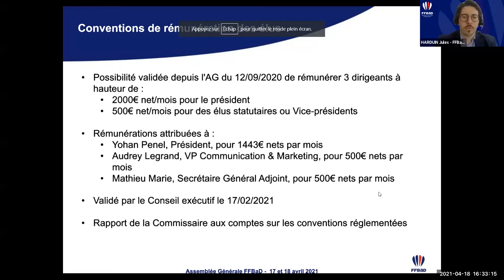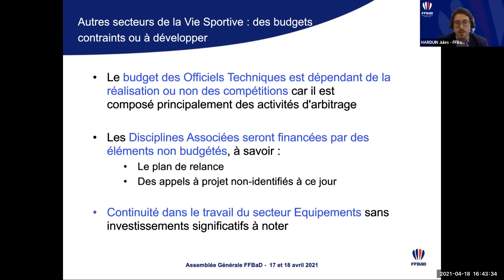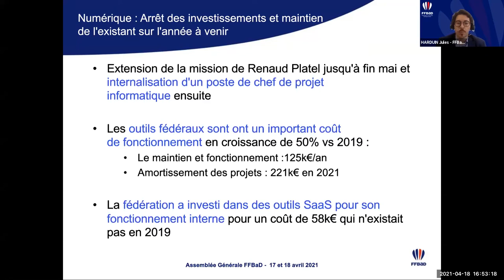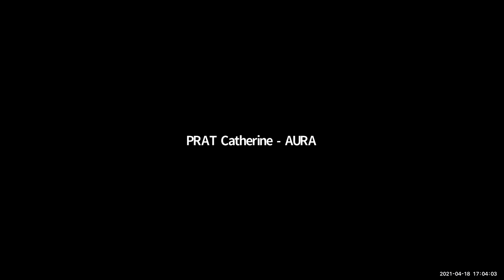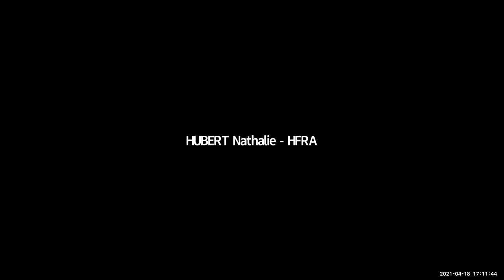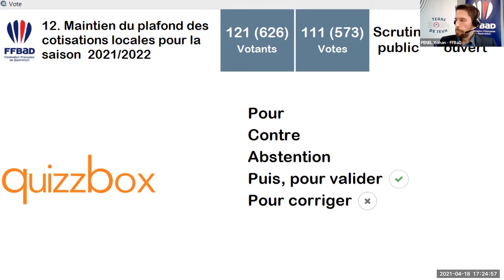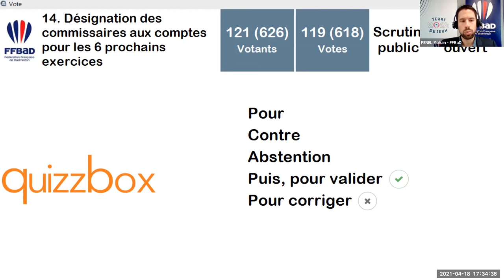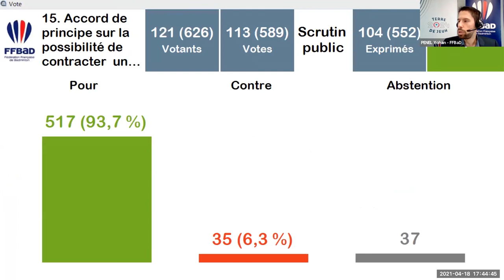AG 2021 - Budget prévisionnel 2021 et votes liés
Jules HARDUIN, trésorier général de la Fédération Française de Badminton présente le budget prévisionnel 2021 à l'Assemblée Général.
Sont ensuite votés :
- Approbation des comptes annuels 2020
- Affectation du résultat
- Quitus au trésorier général
- Passage  de la part  fédérale  de  la  licence  estivale  à  0€ pour  la  saison 2020/2021
- Maintien des licences et des cotisations club pour la saison 2021/2022
- Approbation du budget prévisionnel 2021
- Désignation des commissaires aux comptes pour les 6 prochains exercices
- Accord de principe sur la possibilité de contracter un prêt garanti par l’Etat